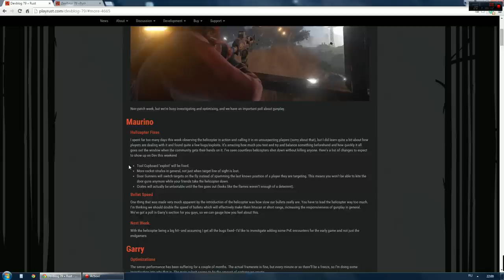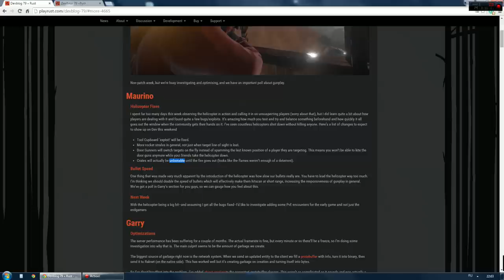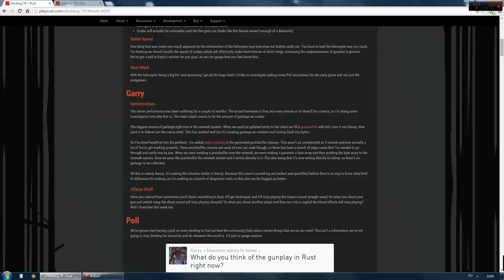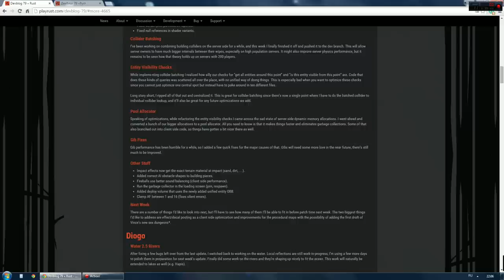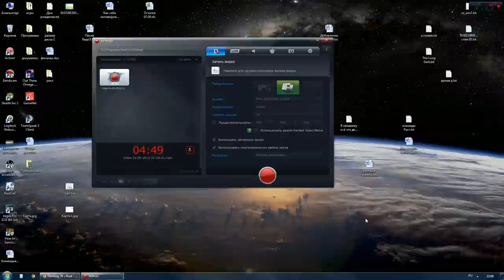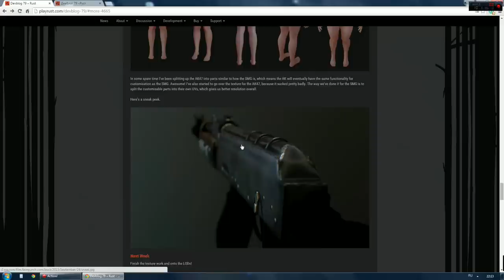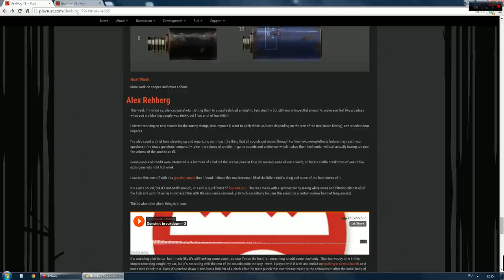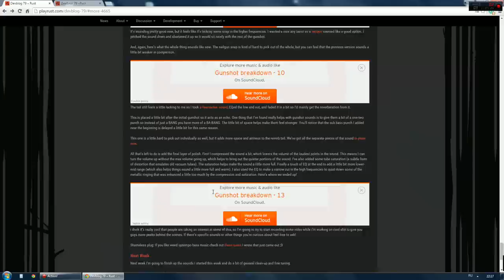Rust Devblog 79! краткий обзор!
WEBMONEY:
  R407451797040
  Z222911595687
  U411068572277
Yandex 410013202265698